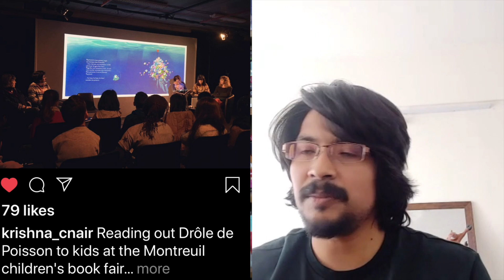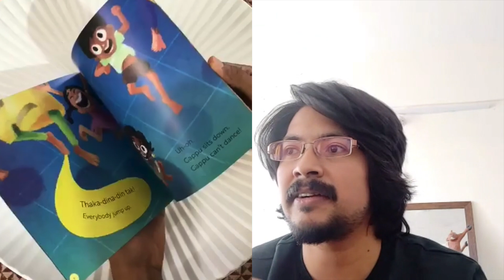Interview with Krishna Chandran of Varane Avashyamund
This interview is with Actor/Animator Krishna Chandran A. Nair who had a supporting role in the 2020 Malayalam film Varane Avashyamund.  Krishna played Ranjan Shankar, a co-worker and friend of Kalyani's character.  He has a notable scene at the beginning of the film where Kalyani slaps him for coming stoned to his own wedding!

Varane Avashyamundu (transl. Groom wanted) is a 2020 Indian Malayalam-language comedy-drama film written and directed by Anoop Sathyan (in his directorial debut) and produced by Dulquer Salmaan. The film stars Suresh Gopi, Shobana, Dulquer Salmaan, and Kalyani Priyadarshan in the lead roles. The film's music was composed by Alphons Joseph.

Krishna Chandran A. Nair is a film animator, and you can view his work on his Vimeo